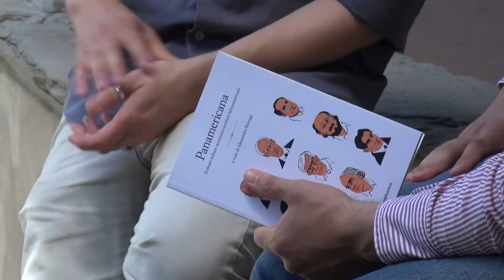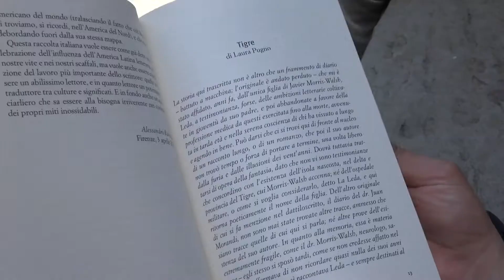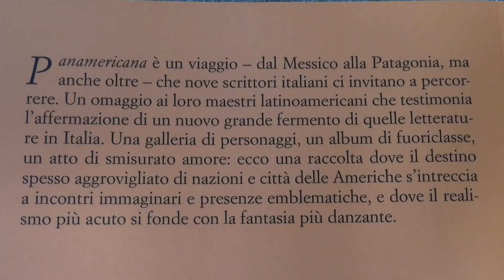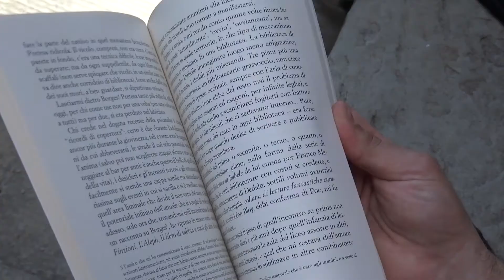In "Panamericana" gli scrittori italiani raccontano i sudamericani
Alessandro Raveggi ci racconta la raccolta che ha curato per  della raccolta uscita per La Nuova Frontiera